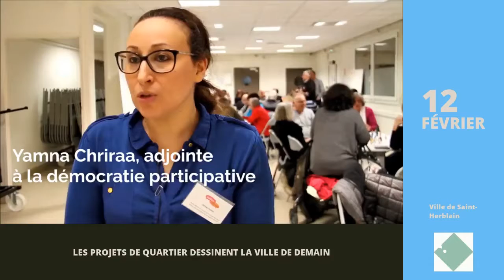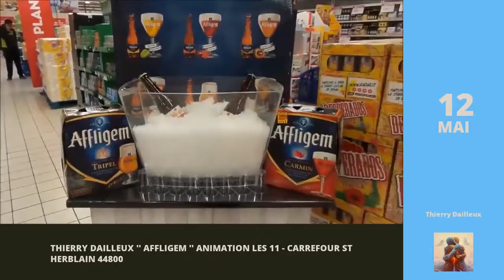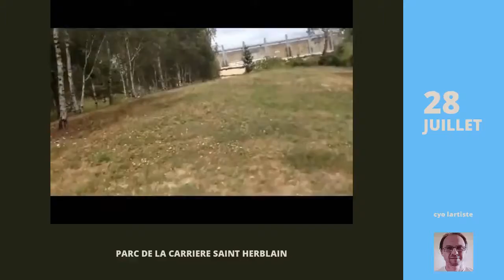SAINT-HERBLAIN - Zapping 2018 - Des Nouvelles du Jamais Vu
JANVIER 2018:
- Le Petit R - Festival Jours de Fête 2018 - Saint Herblain
- Saint-Herblain - la Polyclinique devient un Pôle de Santé

FÉVRIER 2018:
- Les projets de quartier dessinent la ville de demain

MARS 2018:
- Kimijoki Saint-Herblain
- Ouverture de la crèche Babees Saint-Herblain - visite
- RASSO St Herblain
- Trail 18 km Atlantis St Herblain 2018

AVRIL 2018:
- Indochine - Black Sky - Live Nantes
- Indignons-nous ! Concours Zéro Cliché - par les CE1-CE2 de Saint-Herblain
- Café Charbon Atlantis - Restaurant Saint-Herblain - RestoVisio.com
- Le vendeur de rose - Gauvain Sers - La carrière Saint-Herblain

MAI 2018:
- Thierry DAILLEUX '' AFFLIGEM '' Animation les 11 - CARREFOUR St HERBLAIN 44800
- Ludo Deiz 19 - 20 et

JUIN 2018:
- Match Dm4 Blain - Saint Herblain
- Finale Challenge U18 Jean OLIVIER
- Opération de la CFDT près du dépôt de la Semitan à Saint-Herblain
- Saint-Herblain la Ville qui fait grandir les talents
- À Saint-Herblain - la colère des salariés de Tipiak

JUILLET 2018:
- Solo minime promotion 2018 St Herblain
- Orage saint herblain
- Parc de la carrière saint herblain

AOÛT 2018:
- A louer - Appartement - Saint-Herblain - 2 pièces - 44m²

SEPTEMBRE 2018:
- Reportage - Saint-Herblain Basket Club
- Alors ? On danse ! #3 - Fête de la danse à Saint-Herblain

OCTOBRE 2018:
- Salon Habitat et Décoration
- Façade végétale d'un bâtiment collectif à Nantes
- Grève Elsan Atlantique santé saint herblain
- Wazabi Apocalypse 2018
- Résumé U17 Sablé FC - UF Saint-Herblain 10 2018
- Mobilisation des soignants de la Polyclinique - de l'Institut de la main et de Saint-Augustin
- Jours de fête 2018
- CAGNARA TV - L'AMOUR A ST HERBLAIN - JOUR DE FETE
- Habiter ou investir avec ADI - Résidence MyPark à Saint-Herblain

NOVEMBRE 2018:
- Sniper concert st herblain ️
- Le Touk Touk Bal de La Cie Système B

DÉCEMBRE 2018:
- Ecole des robots Algora Nantes Saint-Herblain Saint-Nazaire
- Incendie Saint-Herblain
- Film sur la déclaration universelle des droits de l'homme